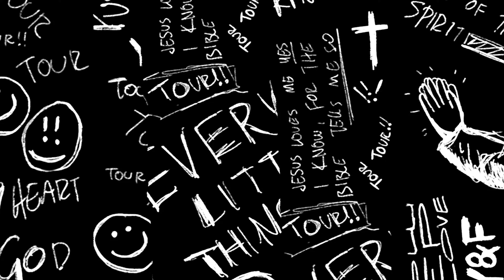Hillsong Young & Free's III Tour Coming to the USA!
SPECIAL GREETING! Join Hillsong Young & Free in your city this Fall for their III Tour!